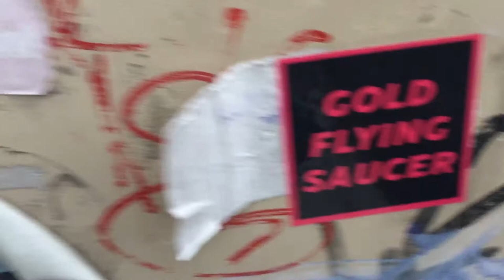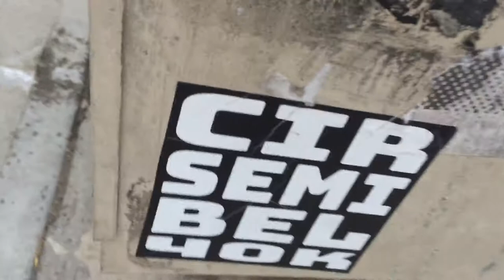GRAFFITI STICKERS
nyc street slaps